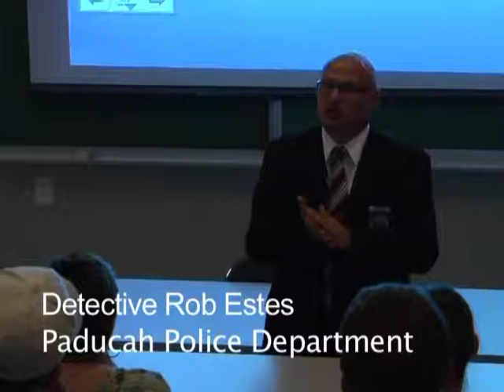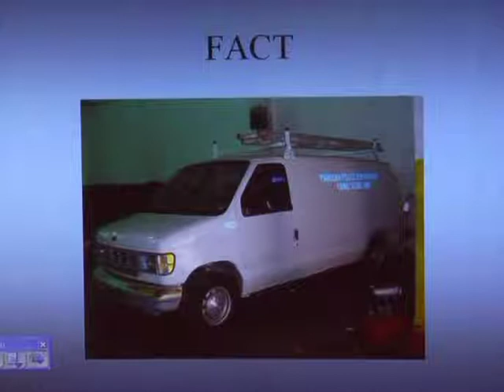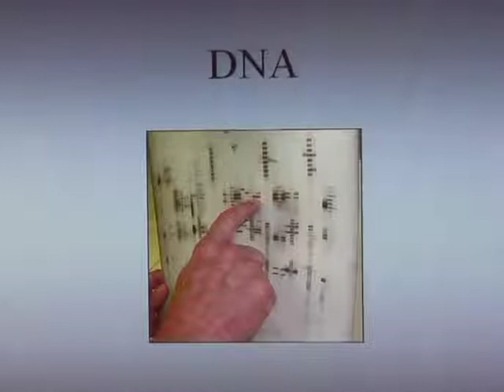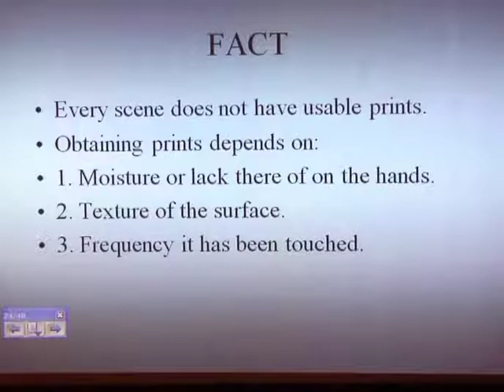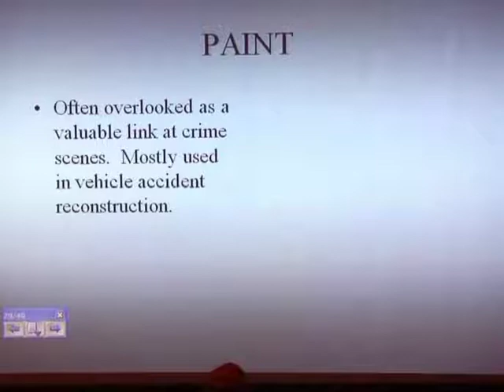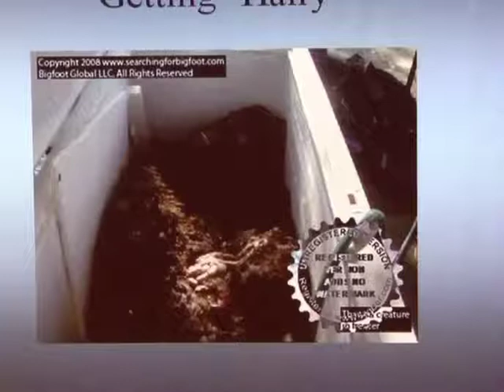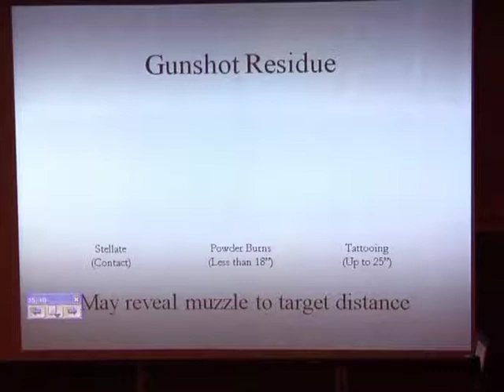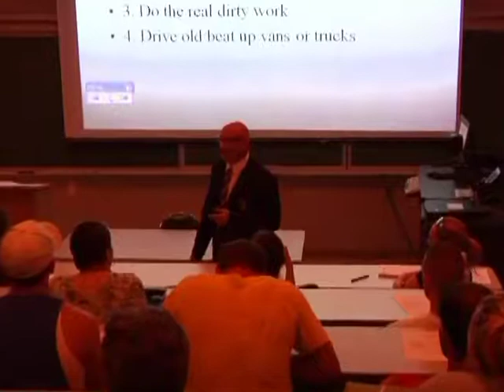WKCTC Science Seminar Series: Criminal Forensics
A talk in the WKCTC Science Seminar Series.  Detective Rob Estes elaborates on the science that goes hand in hand with Police work—Forensics.